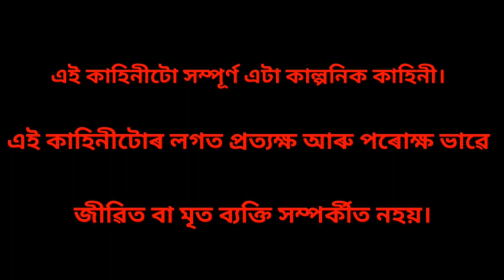কাতি বিহু দিনাই ঘটিল অঘটন// assamese story//cartoon story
Watch- কাতি বিহু দিনাই ঘটিল অঘটন / cartoon story

Here We Have Great Moralstories Like

funny stories, cartoon stories

আশা কৰিছো আপোনালোকে আজিৰ Video টো চাই ভালপাব